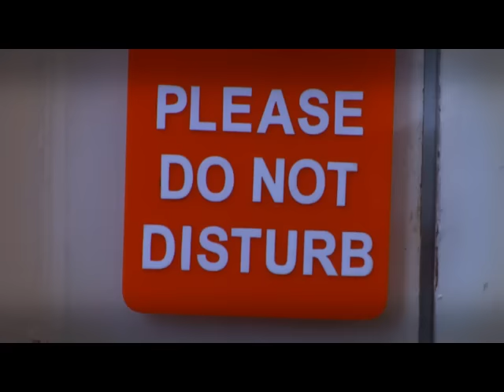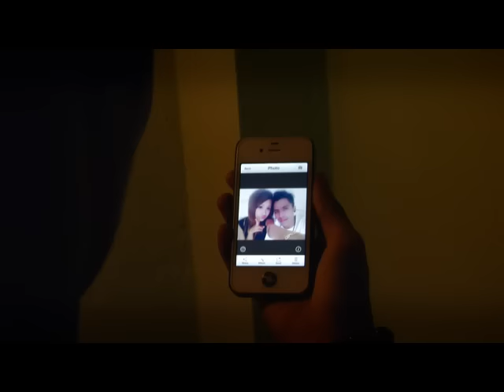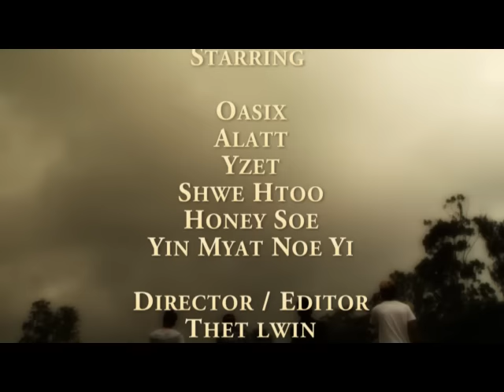OASIX,ALATT, Y-ZET & SHWE HTOO_မမေ့ဆေး ( OFFICIAL MUSIC VIDEO )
Artists - Oasix , Alatt , Yzet , Shwe Htoo

Director By Thet Lwin

LISTEN OASIX MUSIC ON  🎼🎼👇🏽👇🏽

AMAZON @ OASIX